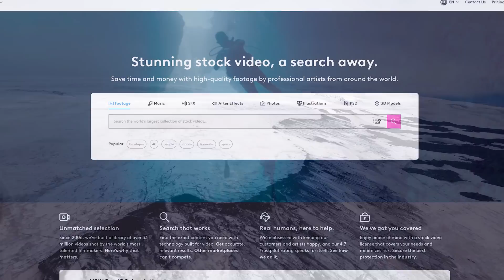Iceland Volcano Update - 7 Volcanoes Getting Ready for an Eruption - Map and Info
Seismic unrest all over our island makes it hard for me to pinpoint any one single volcano to erupt next, but this is however a good overview where i explain the currant situation, and check my links for more.

Good article about this Askja and Herðubreið.

My Music source:
Do you like the music  in my videos? Envato is one of my most important tools when it comes to ideas and creative work.

New: I just opened up a Pond5 account where i'm offering my videoclips for sale with special emphasis on topics related to geology and volcanology.

Channel support:
Channel support is highly appreciated to help me with travel expenses while going after footage for the channel.

Gylfi